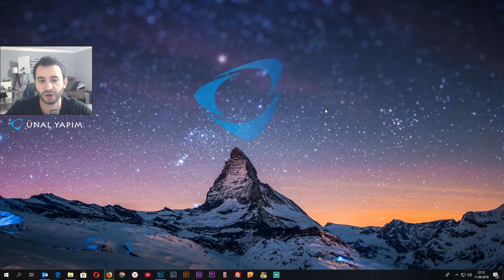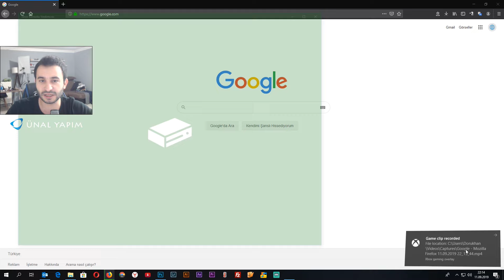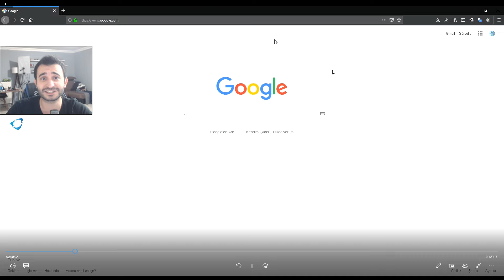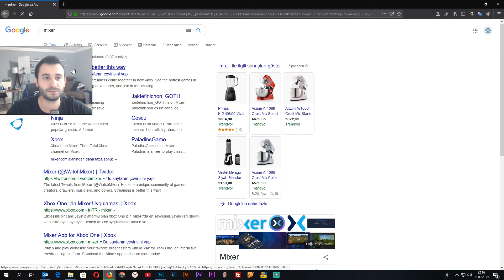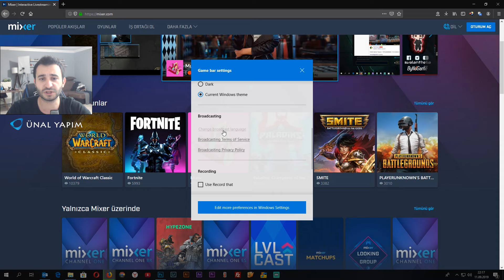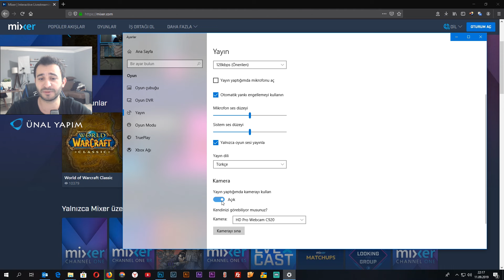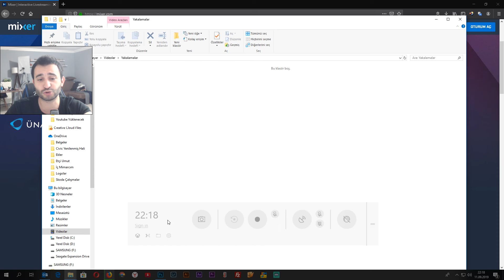4- Programsız Ekran Kaydı ve Oyun Videosu Çekme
Programsız ekran kaydı ve oyun videoları çekme ile ilgili her detayı sizlere paylaştım. Windows işletim sistemi olması yeterli.